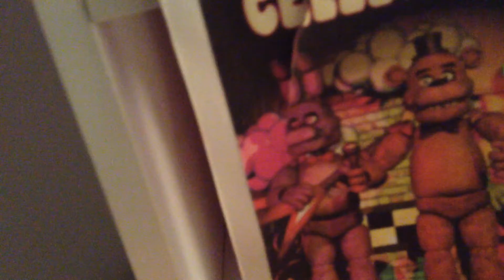Long part 5